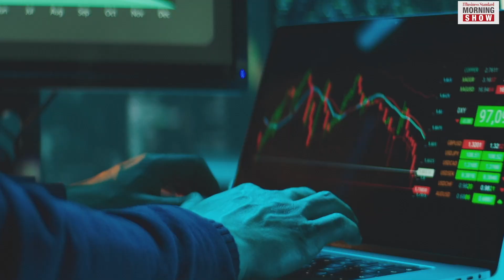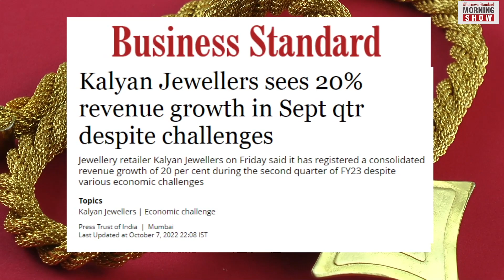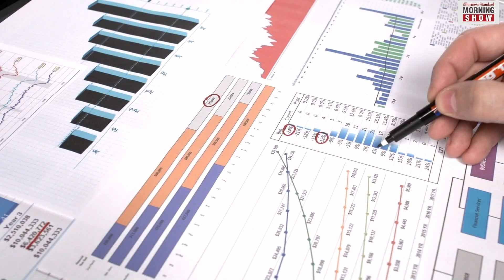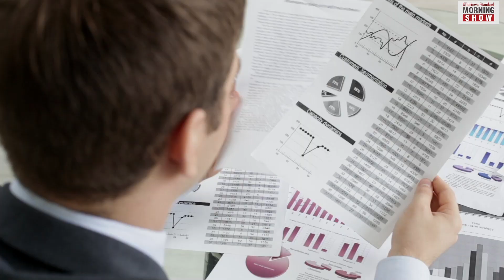Should you buy stocks of jewellery retailers this Dhanteras?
The Jewellery sector is gearing up for Dhanteras and Diwali. It is expecting to benefit from pent-up demand during the festivals. So, is it time to add stocks of jewellery retailers to your portfolio?